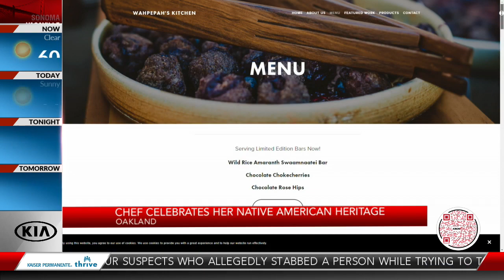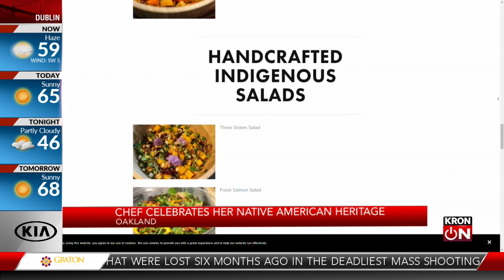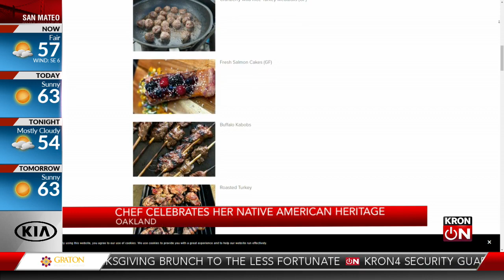How an Oakland Chef shares her Native American heritage through cooking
Crystal Wahpepah is the owner of Wahpepah's Kitchen.